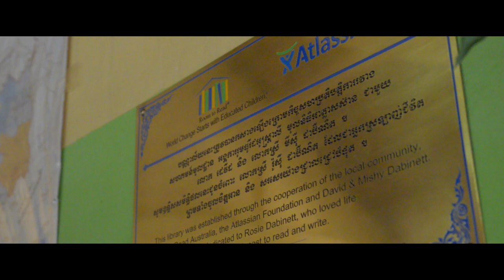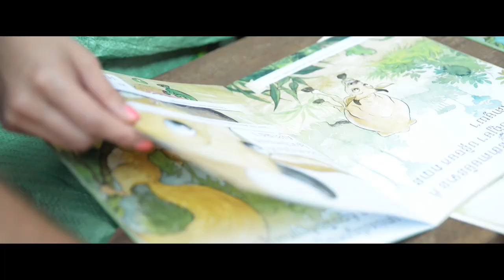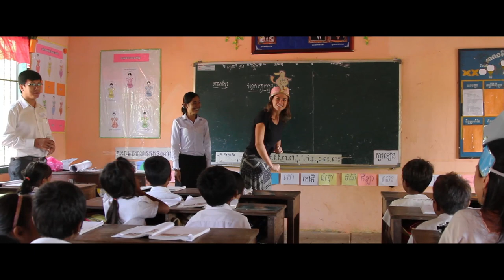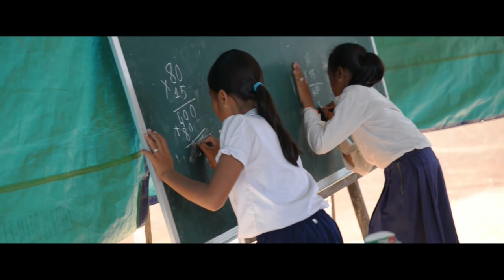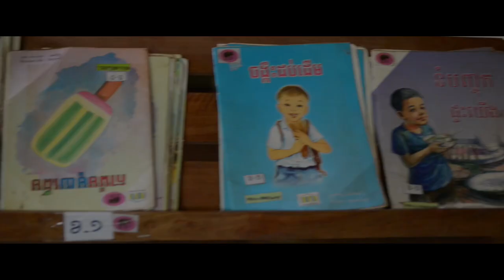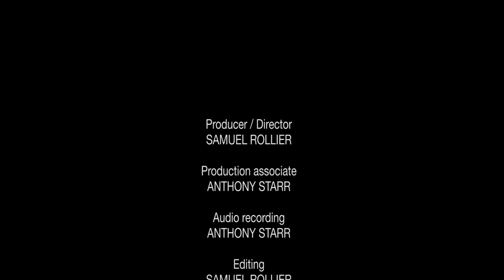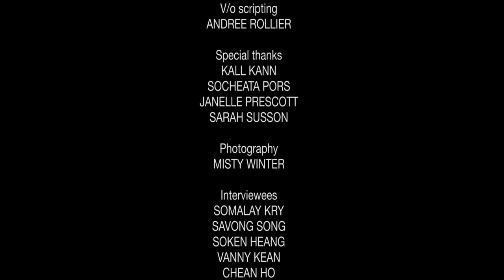School of life - a documentary for Atlassian & Room to Read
School of Life is a documentary following 8 Atlassian employees in the Siem Reap province discovering and supporting the amazing work from 'Room to Read', a nonprofit organization sponsored by Atlassian through Pledge 1%.
Room to Read democratizes the access to school and education of young children in Cambodia and across developing countries around the world. Their mission: Creating a world free from illiteracy and gender inequality.

Production / Direction: @SamuelRollier